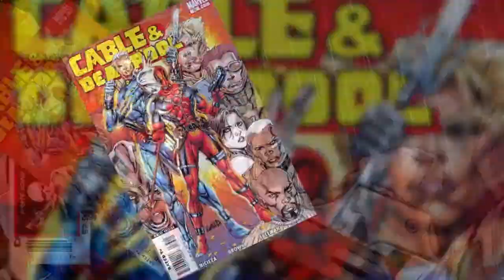Deadpool Pt.4 (Deadpool and Cable)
Cables pretty cool i guess